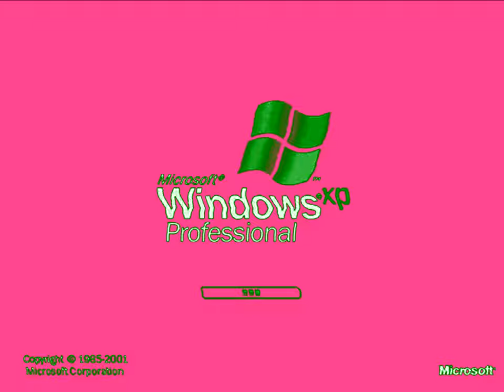(50 SUBS!) Windows XP In Melon TV